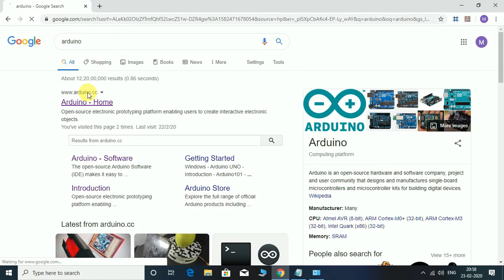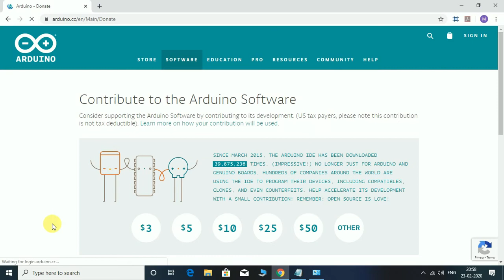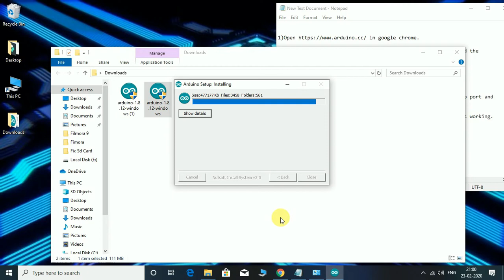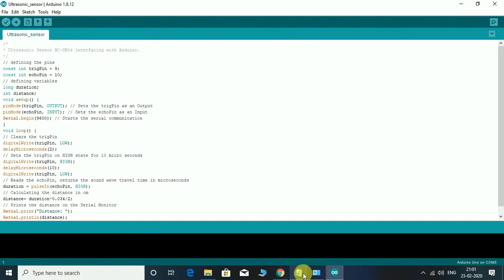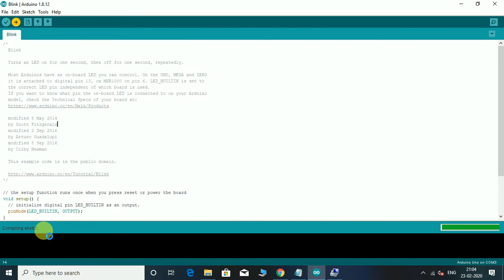How to install Arduino Ide on windows 10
This video gives a detailed guide on how to install Arduino ide on windows 10.